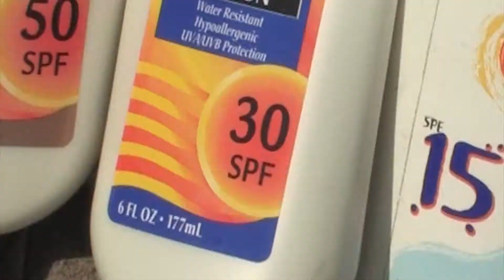Homework Hotline Healthy You: Sunscreen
We all enjoy being in the sun, but do you always remember to put on sunscreen? In this video we take a look at the importance of using sunscreen.